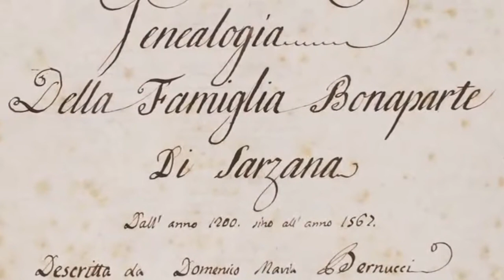How Did Napoleon Rise To Power?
In this video, we're going to explore how Napoleon rose to power and what made him so successful.

Napoleon's Rise to Power is one of the most fascinating stories in history. In this video, we'll explore the historical context of Napoleon's life, his military strategies, and his political maneuvering. We'll also look at the factors that led to Napoleon's ultimate success, and what we can learn from his story.